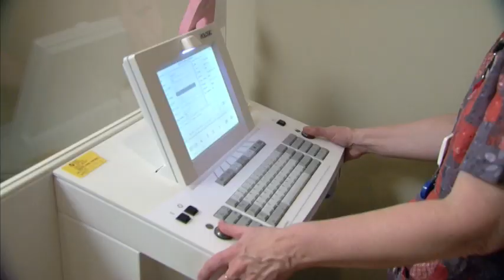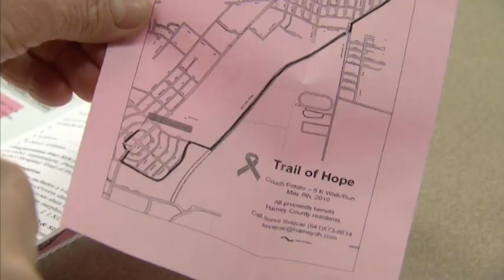Komen Oregon Affiliate Video